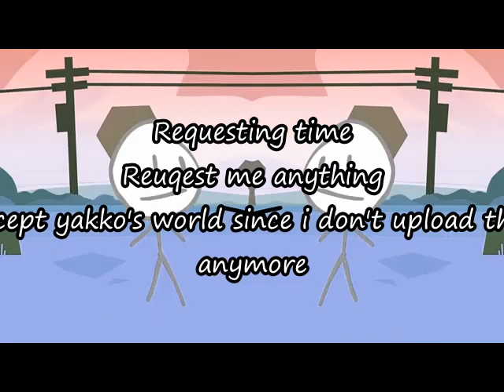Requesting time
Credit to jacknjellify for the original.

I had to upload this in my 2nd desktop since when i upload it to my 1st desktop chrome just crashes